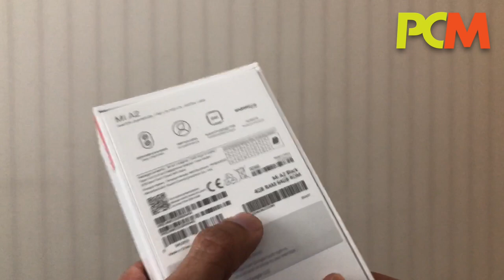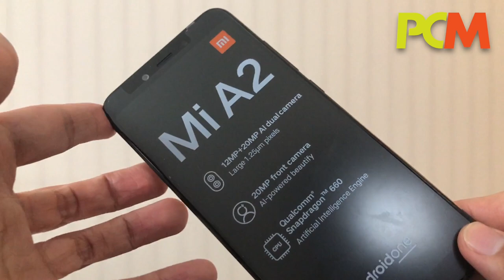小米 A2 開箱睇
小米最新發表的 A2 雖然即是中國版的小米 6 X，不過就換上了更簡潔的 Android One 系統，使用體驗比起小米常用的 MIUI 更乾淨俐落。 Andrew 就去到西班牙馬德里，為大家第一時間開箱介紹。